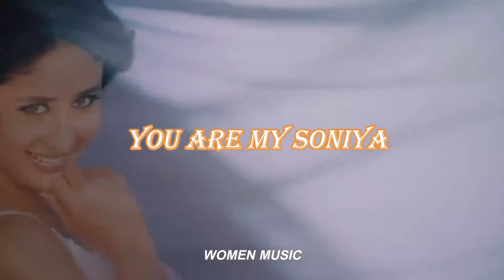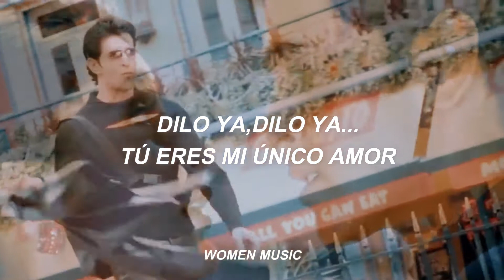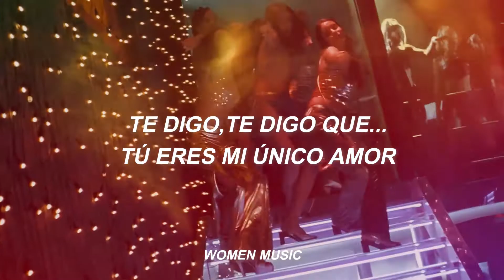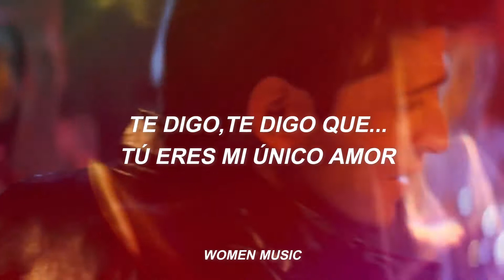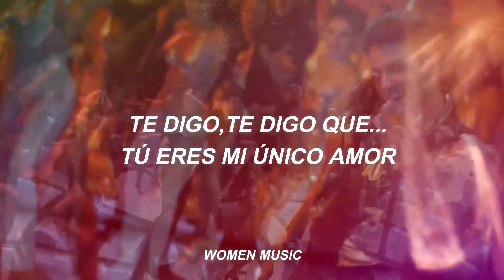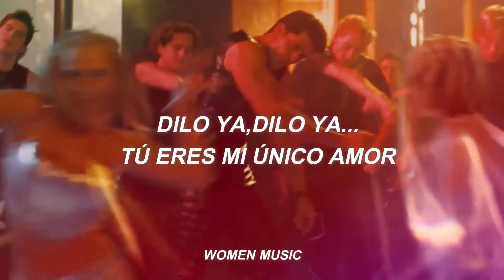K3G-You are my soniya sub español+video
canción: You are my soniya
película: kabhi khushi kabhie gham
singer: sonu nigam y alka yagnik
lyry: sameer anjaan
director: karan johar
studio: Dharma productions
producer: yash Chopra

* activa el Hd para mejor resolución

women Music Ⓜ️

Copyright:This channel is only responsible for disseminating and sharing.All content displayed belongs to the original creators and rigths holders.